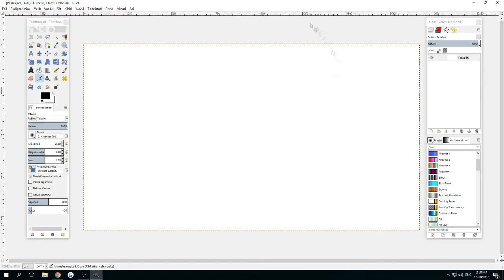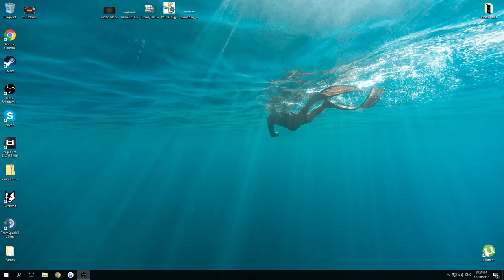How to Make Custom Thumbnails on YouTube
How to Make Custom Thumbnails for YouTube!! *MY WAY*

recommend your custom thumbnails:

Have a resolution of 1280x720 (with minimum width of 640 pixels).
Be uploaded in image formats such as .JPG, .GIF, .BMP, or .PNG.
Remain under the 2MB limit.
Try to use a 16:9 aspect ratio as it's the most used in YouTube players and previews.